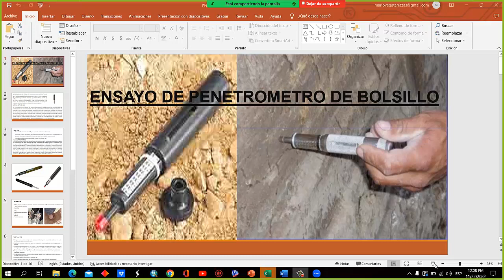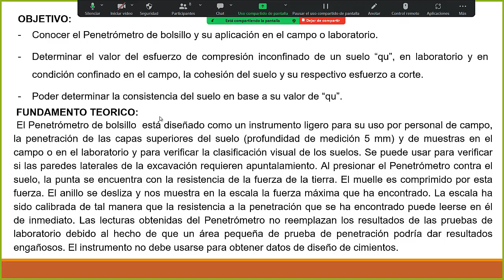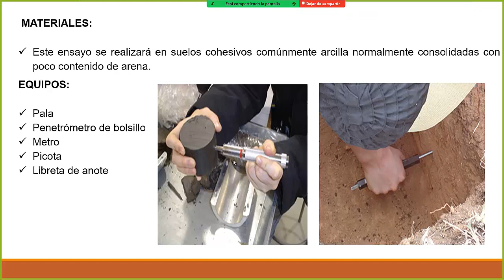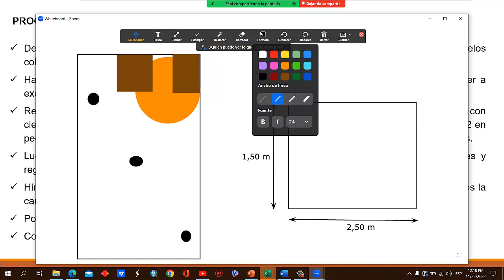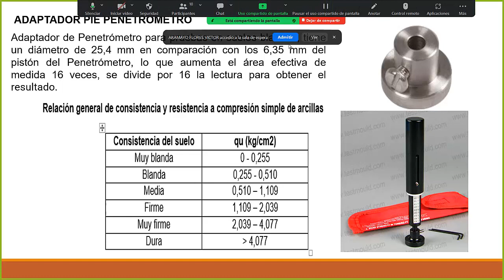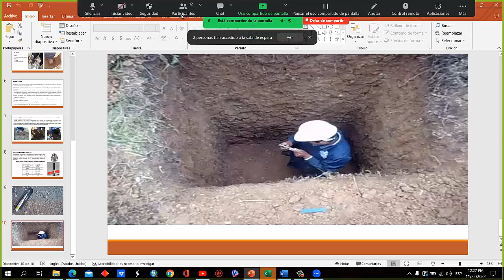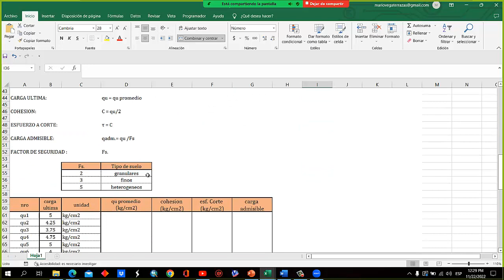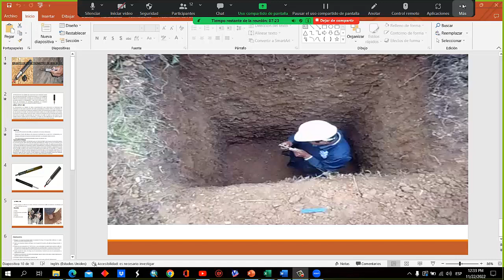ENSAYO DE PENETROMETRO DE BOLSILLO